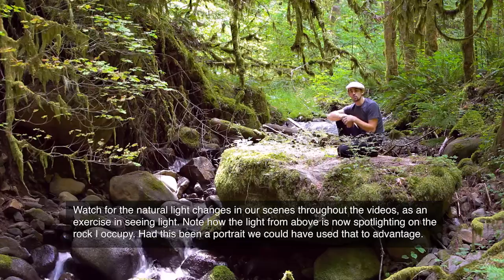Foundations of Light - Stops, Zones, Aperture, Shutter - EXposed Workshop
A detailed excerpt from CH2 of Gavin Seim's EXposed giving the basic concepts of exposure values, stops and light measurement.

The complete workshop with much more about understanding light can be download